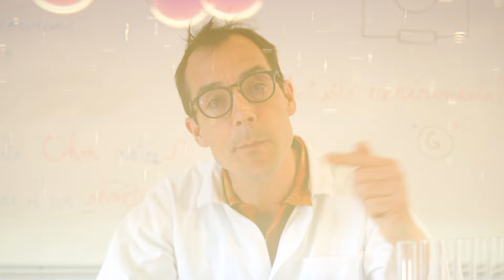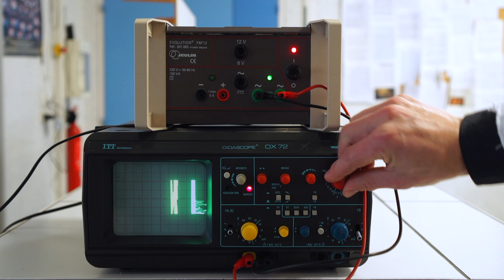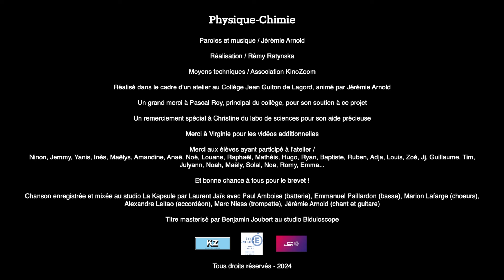Arnold - Physique-Chimie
Physique-Chimie avec les élèves du collège Jean Guiton de Lagord (17)

La vidéo a été réalisée dans le cadre de l'atelier animé par M. Arnold enseignant au collège.

Un grand merci à Christine pour son aide dans la mise en place des expériences. Merci à M. Roy pour le soutien apporté à ce projet.

Ce titre a été enregistré et mixé aux studios La Kapsule par Laurent Jaïs, avec Paul Amboise (batterie), Emmanuel Paillardon (basse), Jérémie Arnold (chant et guitare), Marion Lafarge (choeurs), Alexandre Leitao (accordéon), Marc Niess (trompette). Masterisé par Benjamin Joubert au studio Biduloscope.

Essayer de faire tube
avec un tube à essai
quelques centimètres cube
de substances mélangées
de petites particules
qui s’agitent
de petites mélodies
bien chimiques...

J’ai filtré, distillé, évaporé
pour que la bonne parole
finisse par se décanter
la cantique des quantiques
oui j’y suis arrivé,
à séparer, le bon grain de l’ivraie

Précipités rythmiques
dégagements harmoniques
composition de l’air
qui fasse réagir le public...
J’connais pas la formule
pour déchirer au brevet
mais j’veux faire des émules
pour ma matière préférée…

Viens, faire des expériences
Dans mon laboratoire
La musique, est une science
La physique tout un art !

Y a des protons des neutrons
au cœur de tous mes atomes
et des petits électrons
qui gravitent tels des fantômes
dans le vide, libres
on ne sait pas où ils sont,
où ils vont, à quelle vitesse
ils tournent en rond…

La lumière et le son, son, sont
des petites vibrations
les signaux se propagent
nous envoient des messages…

Dans mon laboratoire
Dans mon laboratoire
La musique, est une chance

J’donne pas cher de ton bécher
si tu donnes à boire à l’acide
gare à ton erlenmeyer
s’il y a trop d’ions hydroxydes
le plus dense coule…

Pas b’soin d’être une balance
pour savoir qu’je suis à la masse
la matière la moins dense
que l’eau reste à la surface
la plus dense coule…

pico nano micro
milli centi déci
déca hecto kilo
Méga Giga Téra
Yo…tta

De la borne positive
à la borne négative
le courant circule
il tourne en boucle
je tourne en boucle
tu tournes en boucle
tout tourne en boucle

Il transfère l’énergie
conservée à l’infini

Dans mon laboratoire
Dans mon laboratoire
Dans mon laboratoire
La musique, est une danse